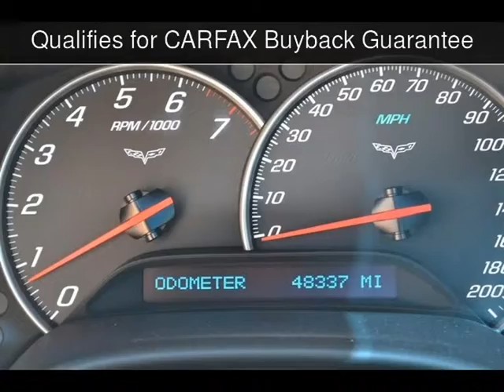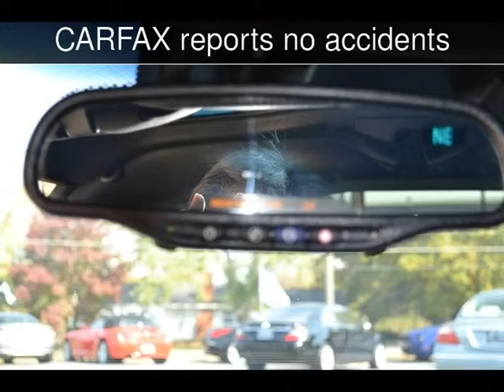2006 CHEVEROLET CORVETTE Used Cars - Denver,North Carolina - 2013-10-31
See more details about this used car This 2006 CHEVEROLET CORVETTE with 48,333 miles is for sale at Lake Norman Imports.